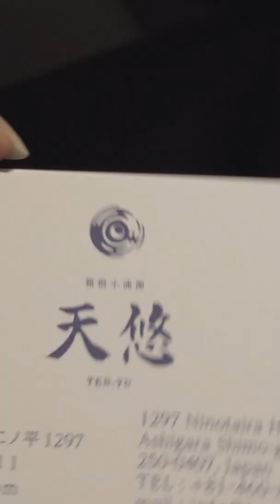Stay with me! at Ten-yu Hakone, Japan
Hey guys, it's me! ❤ Awk here - a bundle of weird, more than a sprinkle of awkward with a huge love for magic and adventure!

This is a short of a ryokan I stayed at in Hakone, Japan. I always recommend staying at a Ryokan, which is a wonderful experience when traveling in Japan. You can find the full detailed vlogs on my channel!

- Catch me live, almost daily!
- My main/alt account showcasing my life!
I post my photos, here!
- Join the BEST community, Awkventurers Assemble!

Tenyu ten yu hakone ryokan ryoukan places to stay japan kanagawa yumoto shorts culture travel